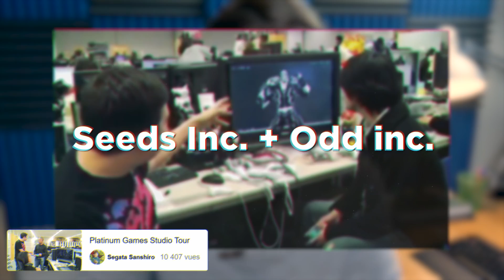C'EST QUOI BAYONETTA ? | CHRONOLOGIE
Salut tout le monde, c’est Ico ! Bayonetta est une licence assez récente du jeu vidéo. C’est certainement une des expériences Beat Them All les plus palpitante à vivre. À l’occasion du portage des deux premiers jeux sur Switch, petite rétrospective pour apprendre à mieux connaître la sorcière la plus sad*que des jeux vidéos ?

Musiques :
♫ Beginning - Bayonetta
♫ Riders of the Light - Bayonetta
♫ Summoning of beastly Demons - Bayonetta
♫ Action - Bayonetta
♫ Cereza - Bayonetta
♫ The Gate of Hell - Bayonetta

Les chibis sont une création de Picoid d'après les travaux de Pierre Chanteraud et Tsuyu